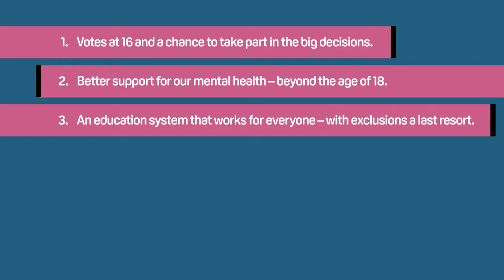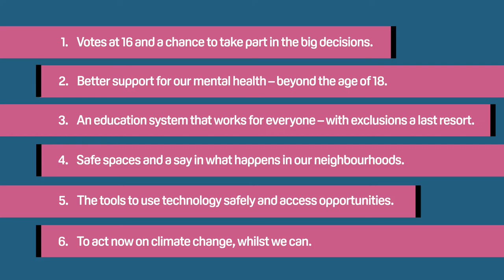Barnardo's | ItsOurFuture - young people have their say